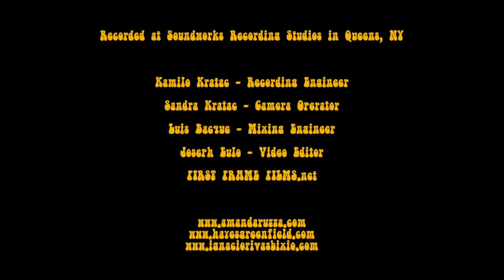The Pedalmaniacs - Pedal Jam #11 - Hip Hopin'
The Pedalmaniacs

Hayes Greenfield - alto saxophone and pedals
Amanda Ruzza - electric bass and pedals
Ignacio Rivas Bixio - drums

Follow this channel, Pimenta Music and check out a new chapter of The Pedalmaniacs 'pedal jam' every Tuesday morning!

On Chapter 11, Amanda takes a solo using the Envelope Filter and the Octaver, while Ignacio lays some hip hop grooves and Hayes plays "synth chords" on the saxophone.

The Pedalmaniacs are three friends who got together to jam at a studio in New York  on a cold winter afternoon. The result is this Web Series. There were no rehearsals, arrangements, overdubs, post edits or 'ProTolls magic;' everything happened right there, at that moment.
Groove, pedals and fun!

Recorded at Soundworks Recording Studios in Queens, NY
Kamilo Kratc - Recording Engineer
Sandra Kratc - Camera Operator
Luis Bacque - Mixing Engineer
Joseph Eulo - Video Editor